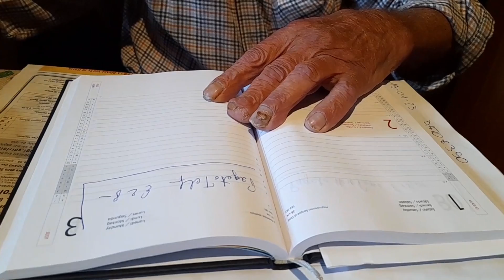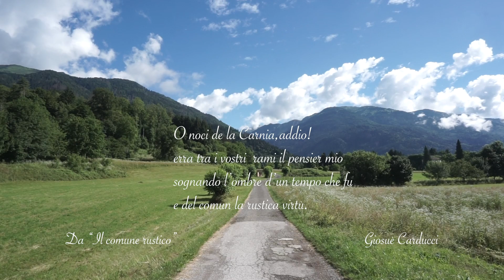Carnia - "Cuore di noci" - una passeggiata con Camillo Straulino a Sutrio in Carnia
Camillo oggi ha 85 anni  e da sempre ha svolto con amore e passione la sua attività di artigiano falegname. Ogni qualvolta ritorno in Carnia è una delle persone che vado immediatamente a trovare e con il quale passo dei momenti infinitamente felici, non smetterei mai di ascoltarlo, perchè la sua cultura e conoscenza è infinita ed inoltre possiede una memoria incredibile, oltre ad una grande simpatia. Penso sia un esempio per tutti noi il suo amore per la natura che lo circonda nel paese di Sutrio dove vive attualmente.
"Non c'è futuro senza memoria del passato", così recitava un vecchio slogan nelle piazze qualche tempo fa e la memoria di queste persone è un arricchimento anche per le nuove e future generazioni.

"Un popolo senza la conoscenza della propria storia, origine e cultura è come un albero senza radici."
                                                                            Marcus Garvey

Grazie a Camillo
e alla bellissima musica di  Lino.

Mandi 🙏🐾❤️